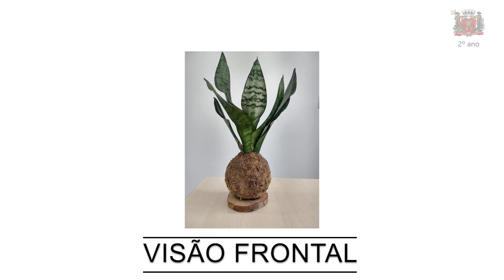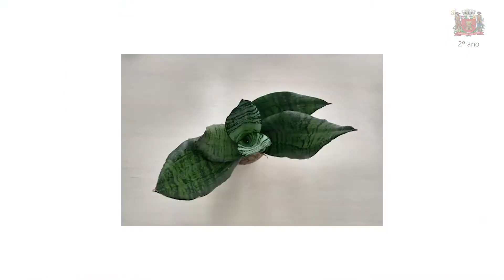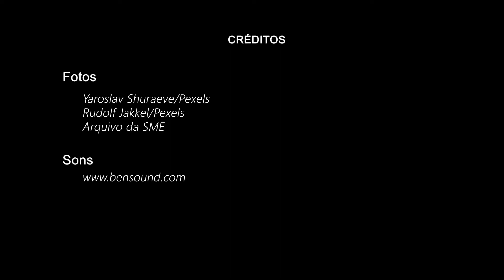2º ano - Tá na hora de voltar para a escola, e agora?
“Pontos de vista: observação de objetos sob diferentes perspectivas”

Este vídeo é complementar às Orientações Didáticas. Você, estudante do 2º ano, sabe o que é “ponto de vista”? Aprenda o que são perspectivas e conheça um pouco mais sobre o mundo ao seu redor observando-o de diferentes formas.